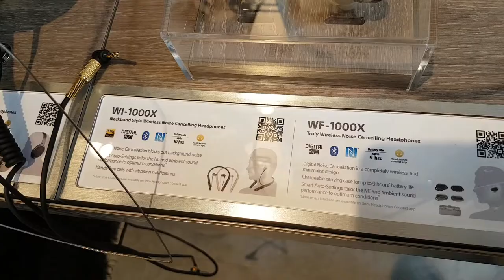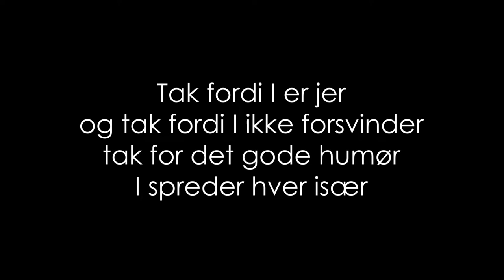Et blik tilbage i tiden | En dag med Adam | Vlog | CozyCouple